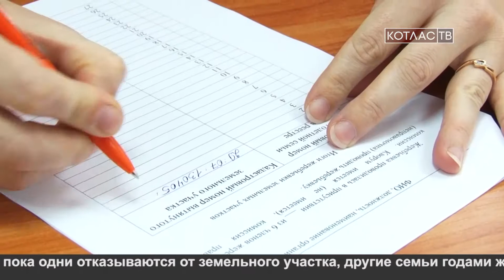Раздел земли 15 06 2018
Сегодня в администрации Котласа прошла жеребьевка 78-ми земельных участков для многодетных семей.